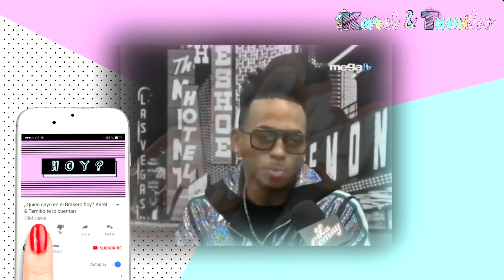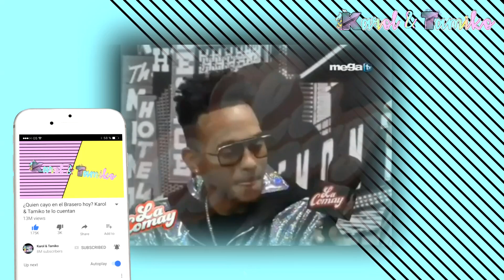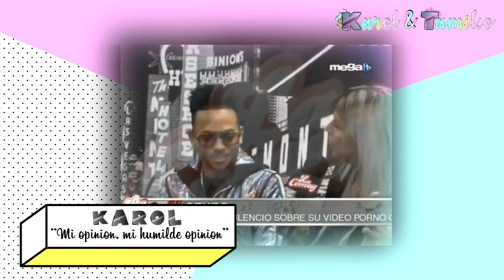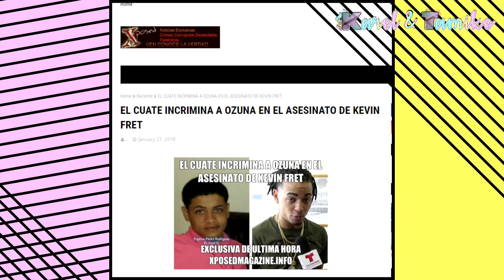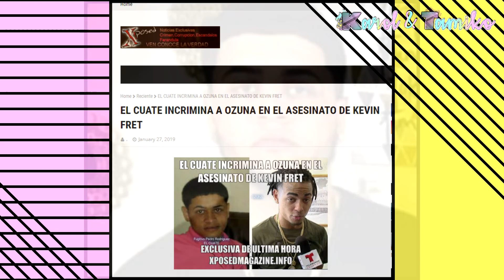Ozuna lo niega, pero un hombre dice que recibió dinero por Kevin Fret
Ozuna lo niega, pero un hombre dice que recibió dinero por Kevin Fret - El cantante durante una entrevista con La Comay en el concierto de Calibash niego estar involucrado en la desaparición del cantante urbano. Ademas se contradijo tanto. Sin embargo hay un hombre que esta hablando de haber recibido dinero por desasearse de Kevin.  Ademas le robaron el celular y ahora están ofreciendo una recompenza por el paradero de Kevin.

🔥 Hola hola bienvenidos a EN EL BRASERO,  Somos Karol & Tamiko, televidentes y fanáticas como tu.

Además de comentar de los shows y realities de televisión como Mira Quien Baila, Pequeños Gigantes, Nuestra Belleza Latina y muchos mas.  Aquí encontraras videos de lo ultimo sobre los presentadores y programas  de Univisión como Karla Martinez y Ana Patricia Gamez de Despierta América, Lili Estefan y Raul de Molina de El Gordo y la Flaca. También de Telemundo como Adamari Lopez y Rachel Diaz de Un Nuevo Día y Maria Celeste Arraras de Al Rojo Vivo.  Además encontraras los últimos chismes de Chiquis Rivera, Marjorie de Sousa, Julian Gil, Gabriel Soto, Ninel Conde, Atala Sarmiento, Galilea Montijo, Laura Bozzo, Jorge Ramos del noticiero univision, J Blavin, Maluma, Shakira, Jennifer Lopez,  Suelta La Sopa, Primer Impacto, entre otros. Si esta trending esta aquí

💌ENVIAME UNA TARJETITA:

📬 Karol & Tamiko
11901 Santa Monica Blvd. Suite 626